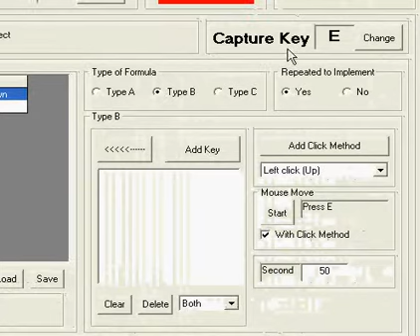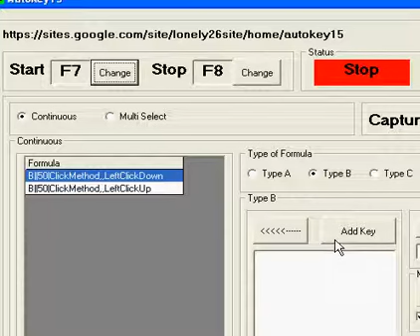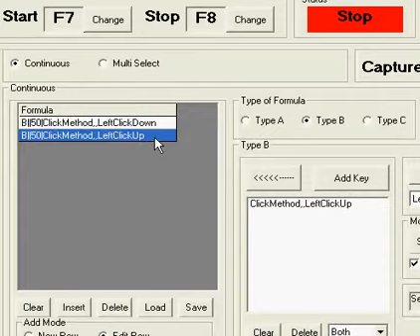Autokey15 With Bad Snow Game Set Key